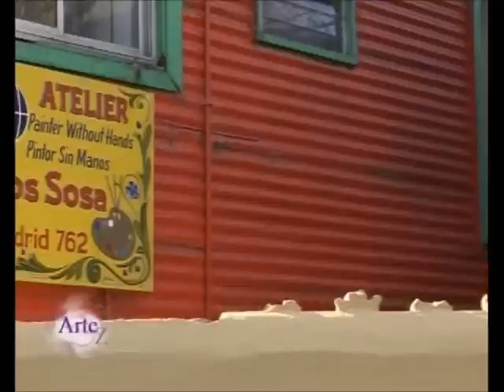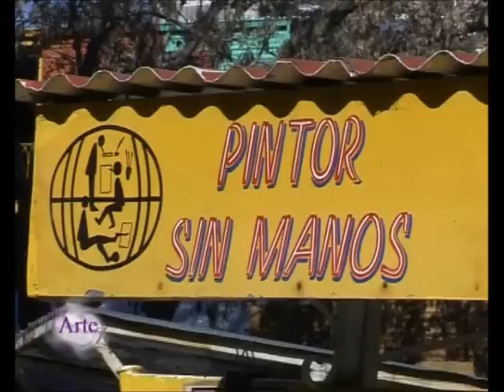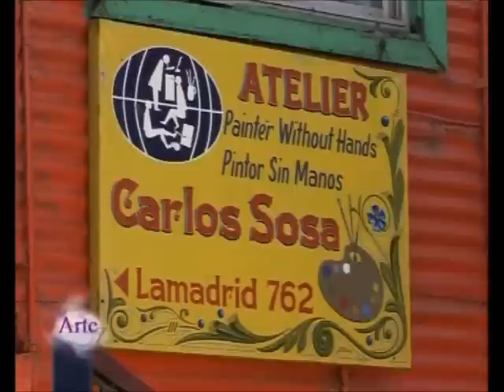Los pintores con la boca y el pie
Fuimos a Caminito para entrevistar a Soledad Lutz, la coordinadora de la Asociación de Pintores con la Boca y el Pie, y conversar con uno de sus artistas, Carlos Sosa, quien crea sus cuadros en ese tradicional paseo del barrio de La Boca, en la zona sureste de Buenos Aires. ArteZ, arte de la A a la Z. Mira